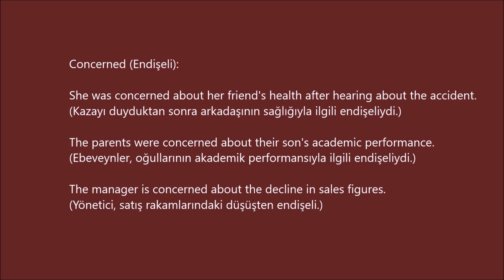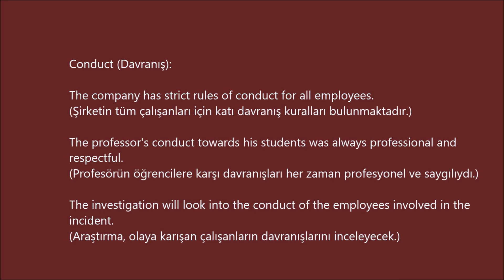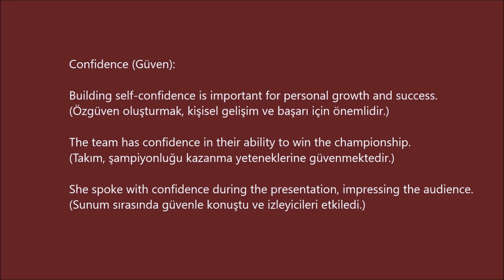3600 Oxford Words B 2 -48- (cümle içinde ve Türkçe anlamlarıyla)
Concerned (Endişeli):

She was concerned about her friend's health after hearing about the accident.
(Kazayı duyduktan sonra arkadaşının sağlığıyla ilgili endişeliydi.)

The parents were concerned about their son's academic performance.
(Ebeveynler, oğullarının akademik performansıyla ilgili endişeliydi.)

The manager is concerned about the decline in sales figures.
(Yönetici, satış rakamlarındaki düşüşten endişeli.)

Concrete (Beton, katı, somut):

The construction workers poured concrete to lay the foundation of the building.
(İnşaat işçileri, binanın temelini oluşturmak için beton döktüler.)

We need to come up with concrete solutions to address the issue.
(Sorunu ele almak için somut çözümler bulmamız gerekiyor.)

His ideas remained abstract; we needed something more concrete to work with.
(Fikirleri soyut kaldı; çalışmak için daha somut bir şeye ihtiyacımız vardı.)

Conduct (Davranış):

The company has strict rules of conduct for all employees.
(Şirketin tüm çalışanları için katı davranış kuralları bulunmaktadır.)

The professor's conduct towards his students was always professional and respectful.
(Profesörün öğrencilere karşı davranışları her zaman profesyonel ve saygılıydı.)

The investigation will look into the conduct of the employees involved in the incident.
(Araştırma, olaya karışan çalışanların davranışlarını inceleyecek.)

Confess (İtiraf Etmek):

He decided to confess his involvement in the crime to the police.
(Suça karıştığını polise itiraf etmeye karar verdi.)

She felt relieved after confessing her feelings to her best friend.
(Duygularını en iyi arkadaşına itiraf ettikten sonra rahatladı.)

The suspect refused to confess despite hours of interrogation.
(Şüpheli, saatler süren sorgulara rağmen itiraf etmeyi reddetti.)

Confidence (Güven):

Building self-confidence is important for personal growth and success.
(Özgüven oluşturmak, kişisel gelişim ve başarı için önemlidir.)

The team has confidence in their ability to win the championship.
(Takım, şampiyonluğu kazanma yeteneklerine güvenmektedir.)

She spoke with confidence during the presentation, impressing the audience.
(Sunum sırasında güvenle konuştu ve izleyicileri etkiledi.)